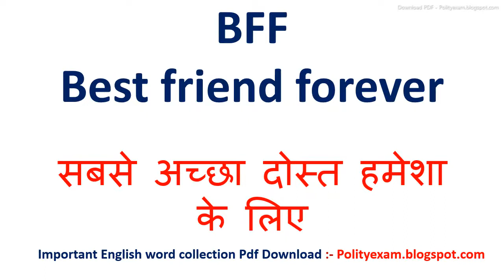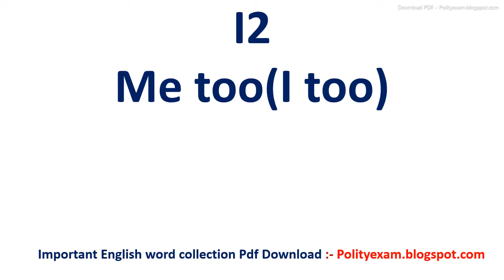R8 meaning in hindi | R8 ka matlab kya hota hai | R8 ka arth